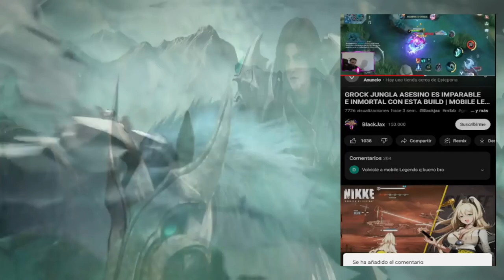SABER TOP GLOBAL JUEGA ASI,VA LINEA EXP CON INSPIRAR 😱 | SEASON 27 | MOBILE LEGENDS ESPAÑOL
Artista: Machinimasound